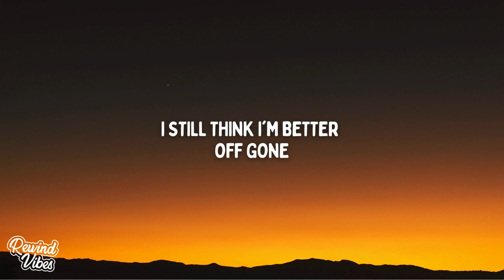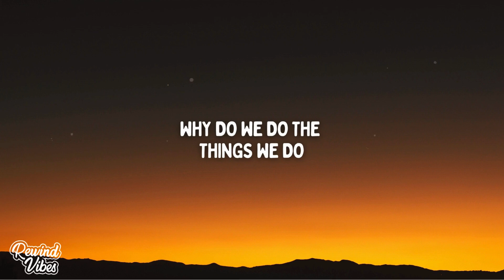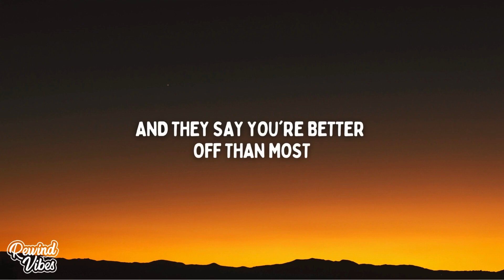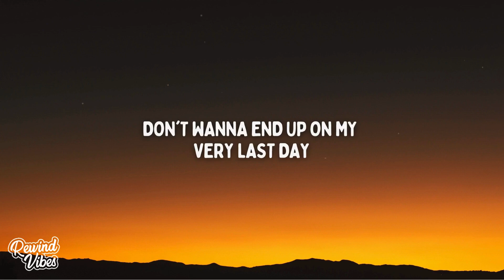gavn! - things we do (Lyrics)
🎙Lyrics:
Our life takes place in a box
But I spent all mine in regret
And while we still had some good times
I still think I'm better off gone (ohh)
And they say you're better off than most
But everybody's problems are their own
Why do we do the things we do
It don't make much sense I can't improve
Farewell to the life that I knew
I'm opening a box that's brand new
In the night I can't hold myself (myself)
From the blood that I shed from my hands
Every time I try to open up clean
To my friends and my family (ohh)
(ohh, ohh, ohh, ohh, ohh)
Don't wanna end up on my very last day
Just trying to learn from all my mistakes
(no, no, no)
(ohh)